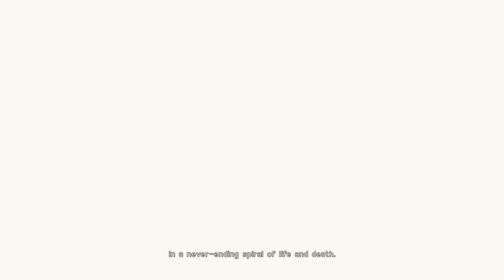Let's Play NieR: Automata Blind Part 1 - Glory to Mankind [NieR 2017 PC Gameplay]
Let's play NieR: Automata on the PC! In part 1 of this blind let's play of NieR: Automata, 2B and 9S are on a mission to destroy the Goliath-class unit.
NieR Let's Play Playlist | If you enjoyed the video, consider leaving a like and/or comment as support!

▬▬▬▬ VIDEO INFO ▬▬▬▬
• Game: NieR Automata PC Gameplay

▬▬▬▬ GAME INFO ▬▬▬▬

This is a let's play of NieR: Automata in full on the PC in 1080p 60fps.

► NieR: Automata Key Gameplay Features